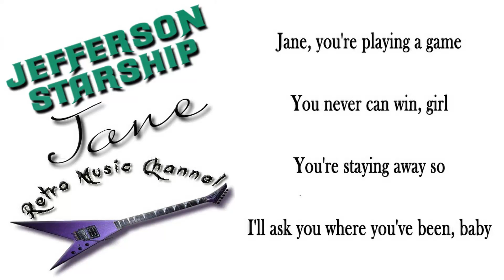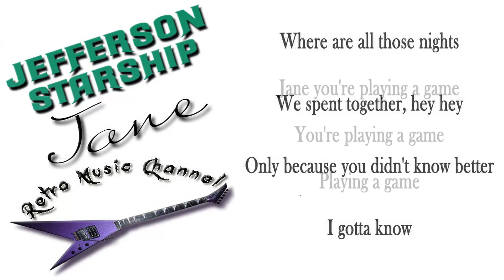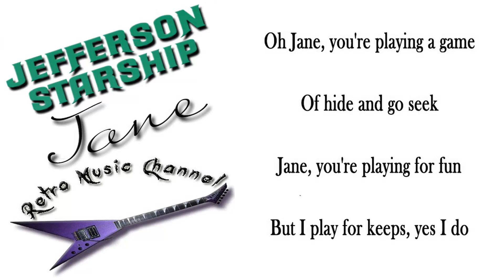Jefferson Starship - Jane 🎧(lyrics)🎵